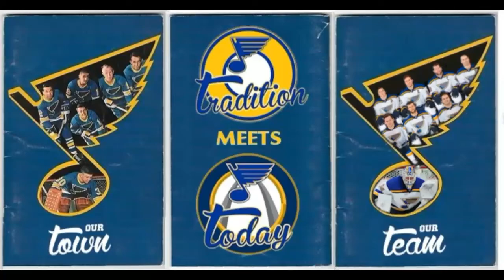St. Louis Blues Goal - Kevin Shattenkirk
(See Disclaimer Below) Kevin Shattenkirk scores to give the St. Louis Blues a 2-0 lead over the Chicago Blackhawks in the 2014 Stanley Cup Playoffs.